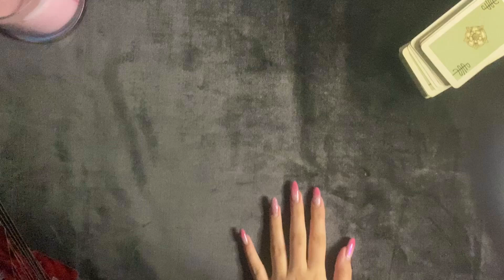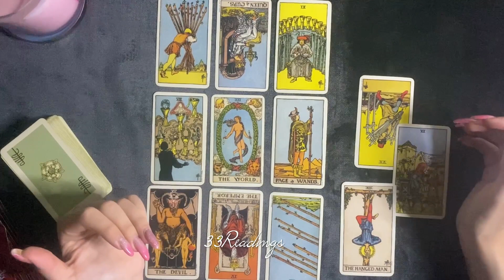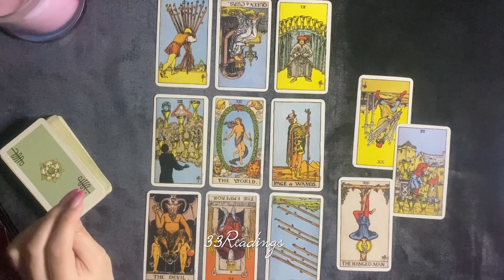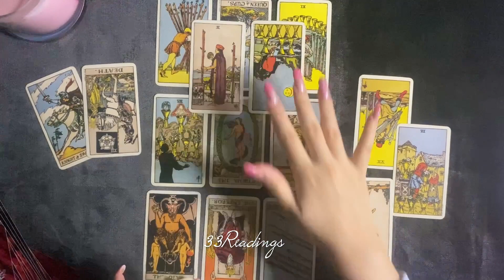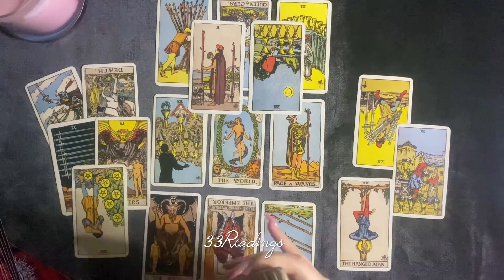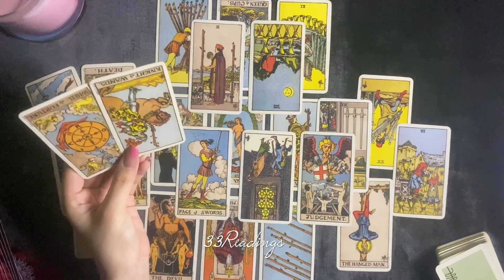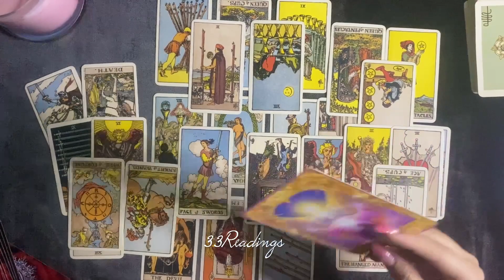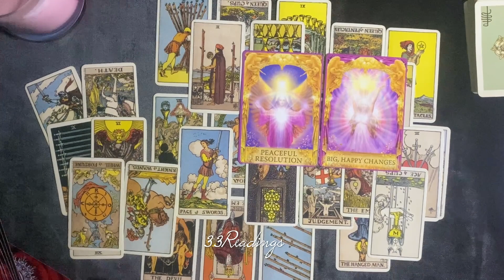THEY WILL BE BACK to ASK FOR YOUR FORGIVENESS U ARE MOVING ON THEY WANT U🥵🥰😍 LOVE MESSAGE2023 tarot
33 Readings is not responsible for any decision you make. These Readings are for entertainment/ insight purposes only , please take it like that.